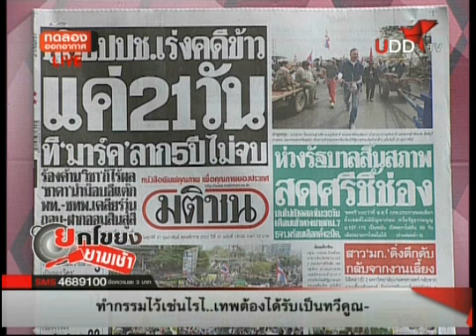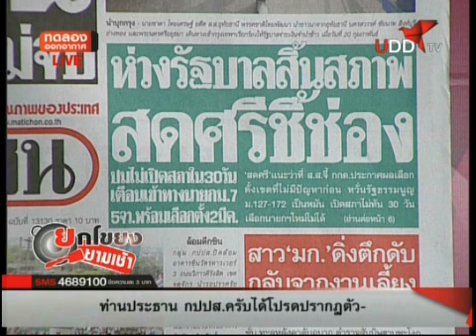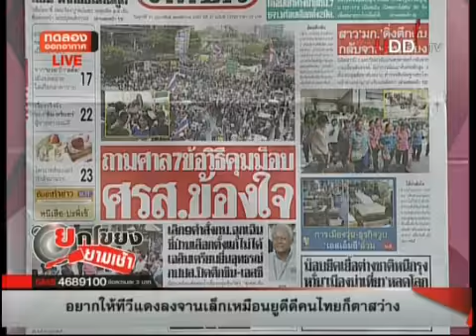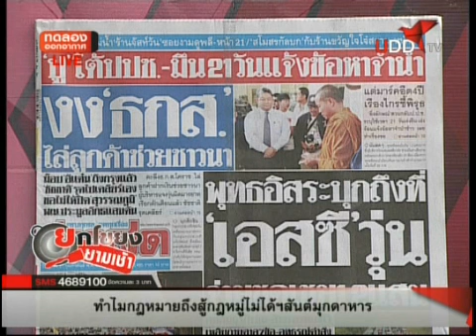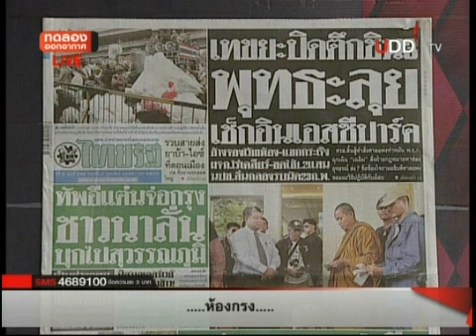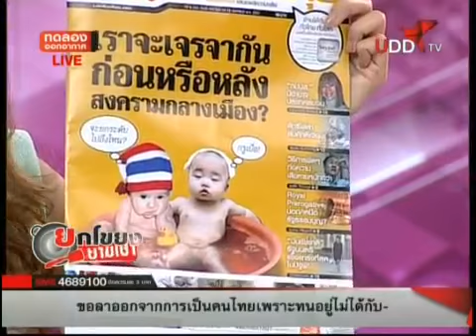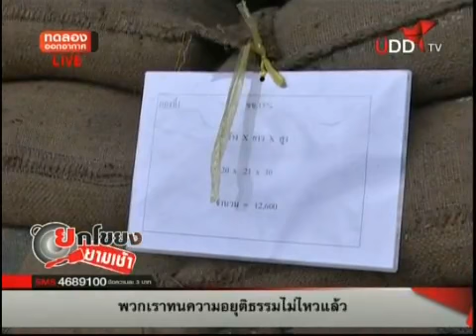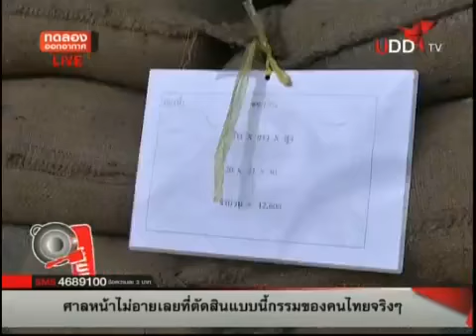ยกโขยง ยามเช้า 21 2 57